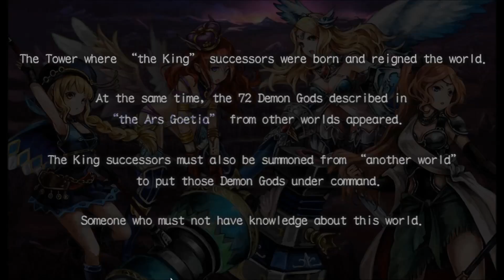Goetia - The infinite tower browser game first look gameplay español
The story starts with your first encounter with Lemegeton, a grimoire who will guide you throughout the journey. From him, you have learned that the world destruction is spreading through the lands far and wide. The resources are slowly running out, all creatures are on the verge of dying and gradually losing hope. In order to save the world, many King candidates have been summoned, to fight against monsters, conquer the Infinite Tower, and save the World.